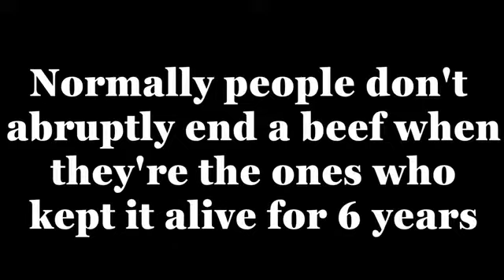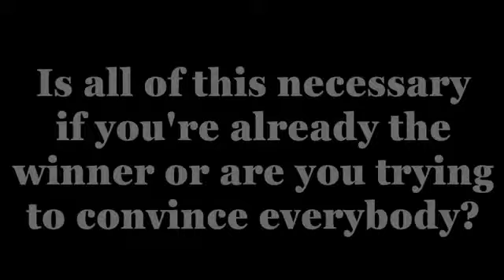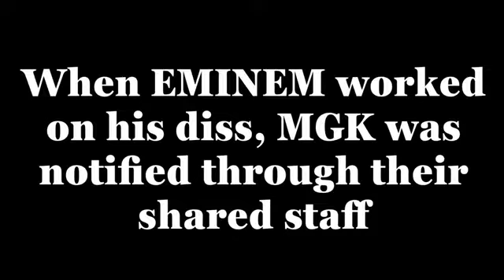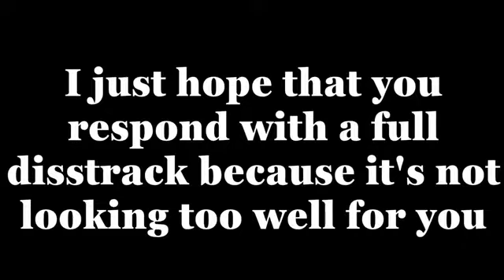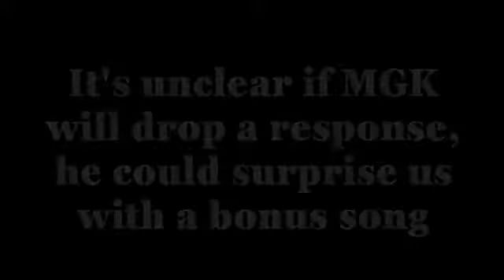MGK GETS STAN'ED & Admits He Cant Respond To EMINEMs Killshot BEEF IS OVER BINGE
MGK GETS STAN'ED & Admits He Cant Respond To EMINEMs Killshot BEEF IS OVER